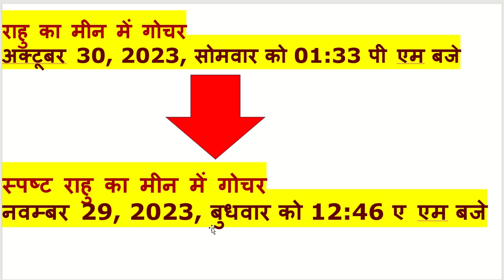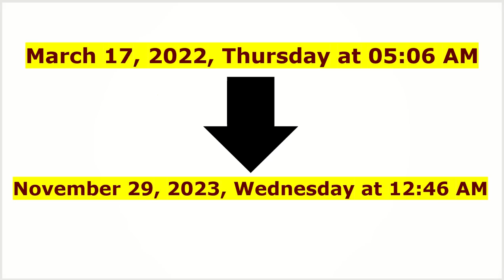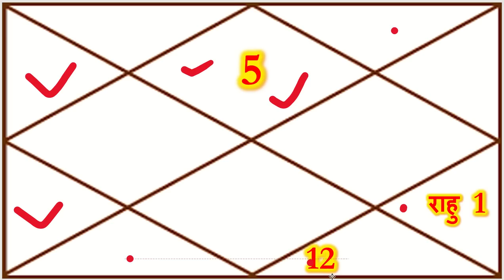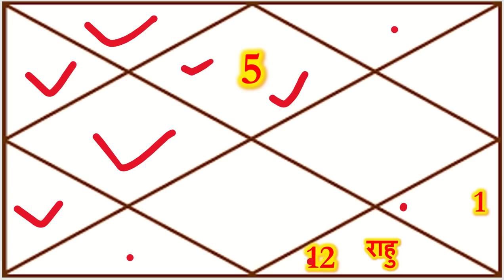सिंह राशि के लिए राहु के इस 18 महीने में सबकुछ बदल जायेगा |, Prediction of Rahu for singh/Leo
महादशा फल